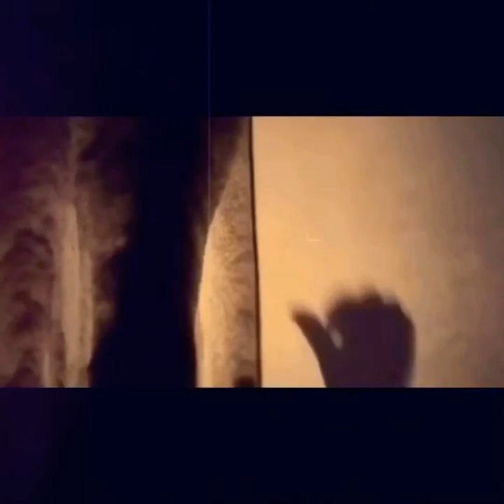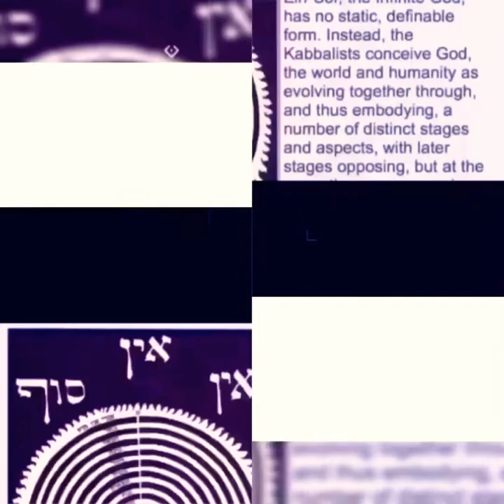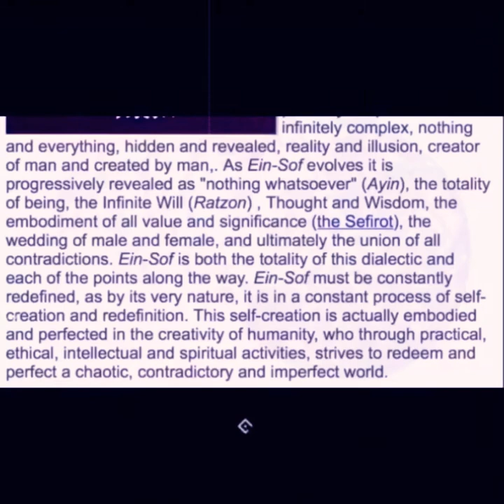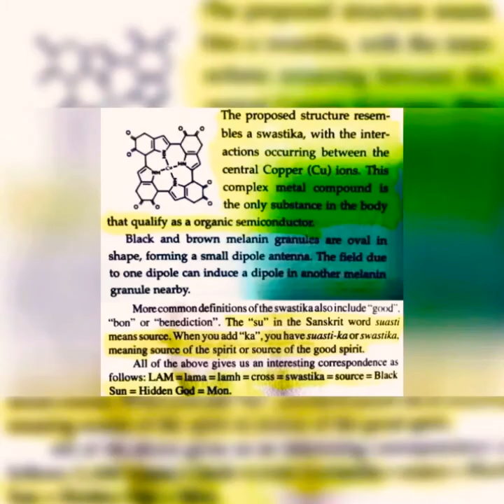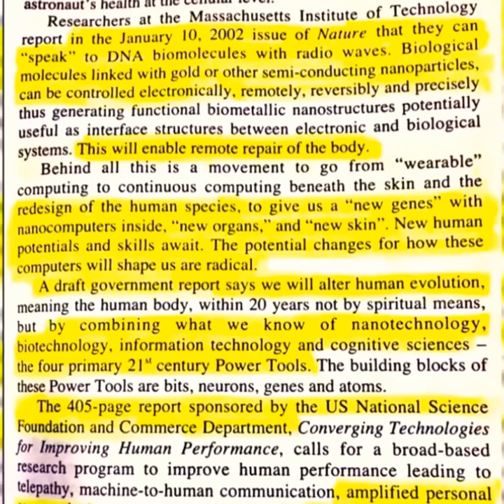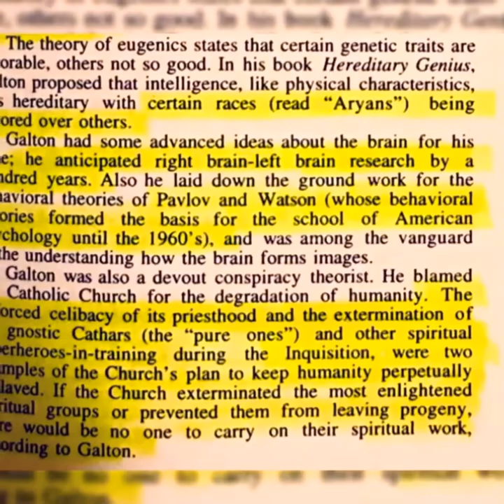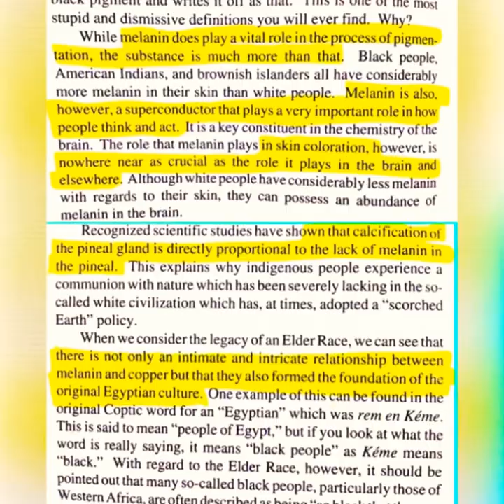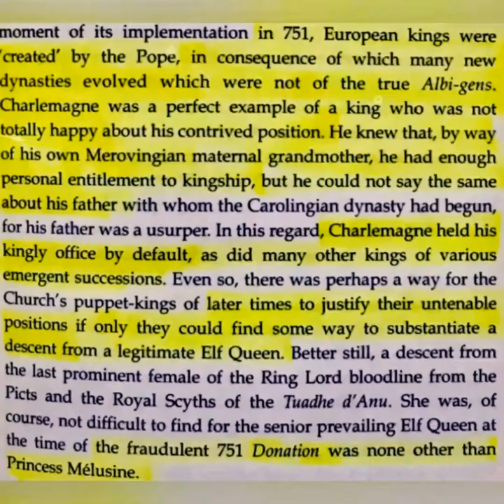Legacy Of The Moors Part 6 - The Merovingian Bloodline Of Thoth Return Of The Jedi (Copper Wars)